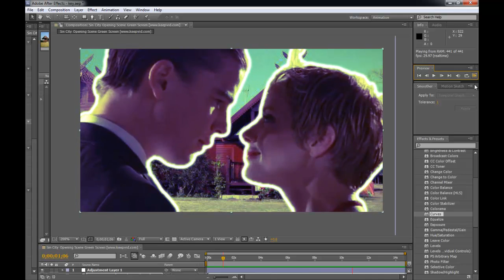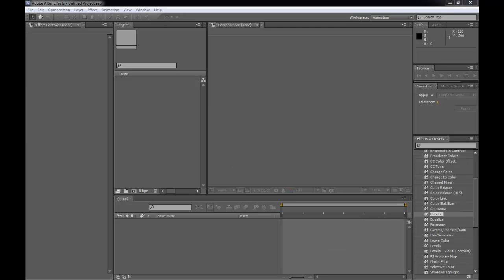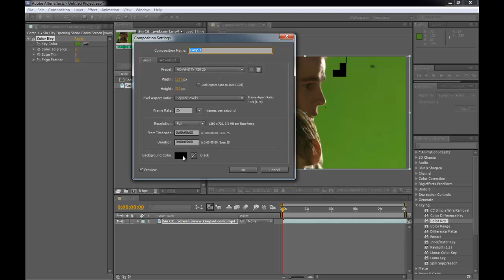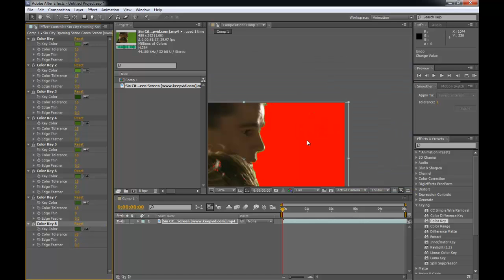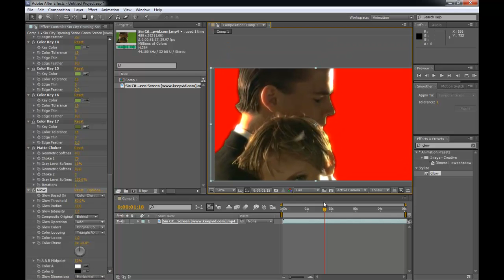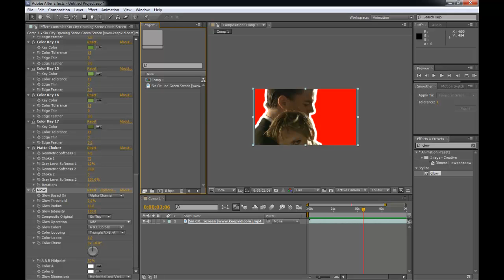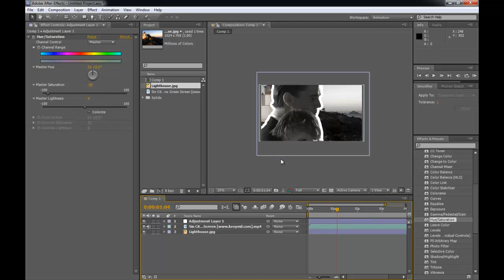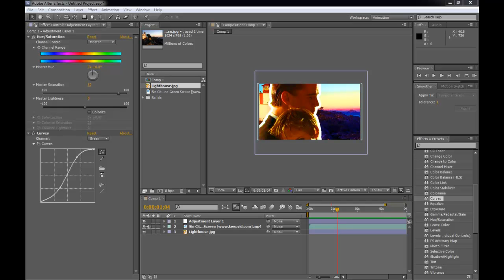MESISE STUDIO - AFTER EFFECT - COLOR KEY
วันนี้มีเวลาว่างมาสอนการใช้ after effect กันในเรื่องของ คัลเลอร์คีย์ (color key) และ โก (glow) ยังมีแถมต่อเรื่องของ การย้อมสีหนัง ฮ่ะ ๆๆ MESISE ของเรานี้ไม่ธรรมดาเลยจริง ๆ ครับ ของแถมเพียบเลย ก็เอาเป็นว่า เป็นเวิคช๊อปชิ้นเล็ก ๆ ชิ้นหนึ่งจากผมละกันนะครับ และหวังเป็นอย่างยิ่งว่าจะมีผู้ติดตามมาอีกเรื่อย ๆ ครับ ช่วงนี้ผมไม่ค่อยจะว่างสอนเท่าไหร่ เลยจะออกคลิปที่มันสั้น ๆ ง่าย ๆ แทน ไว้มีเวลาว่าง ๆ จะออกคลิป ยาว ๆ ใหญ่ ๆ นะครับ ฮ่ะ ๆๆ